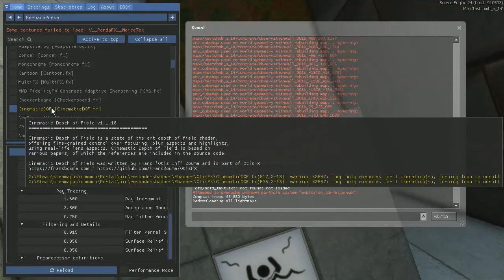Portal with Raytracing (oh...my poor computer)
my poor computer...

Have you played my game? It's called Tocubit!